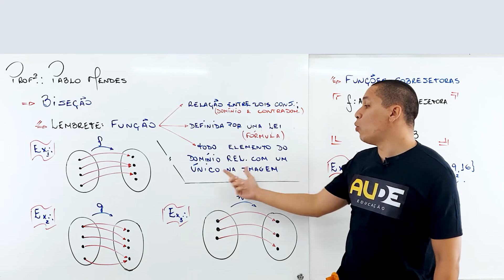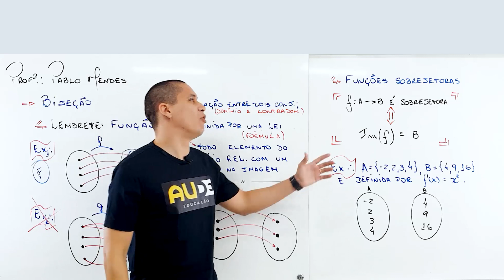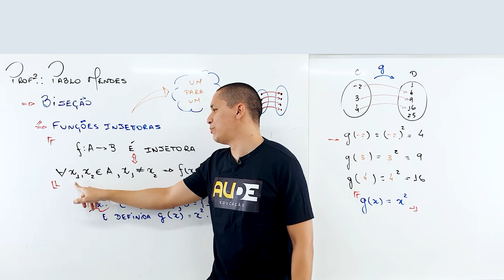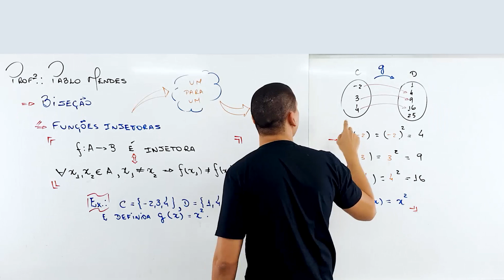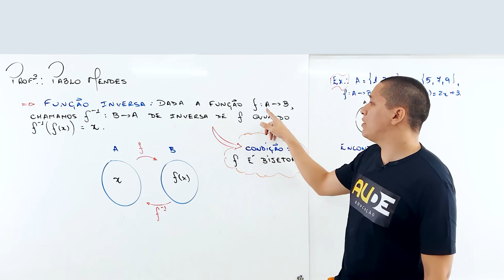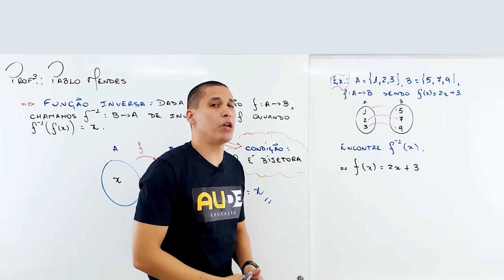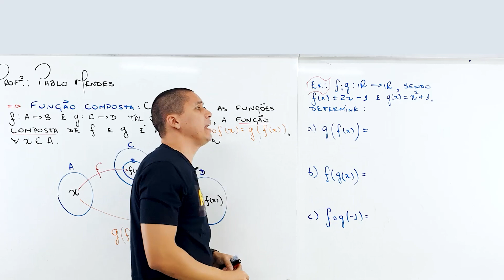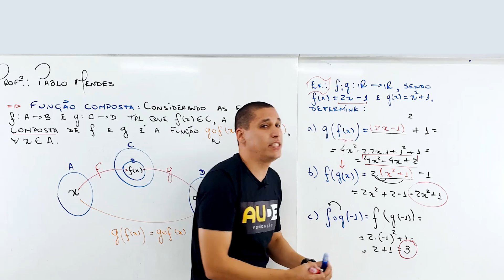Bijeção | Matemática | Prof. Pablo Mendes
Nesta videoaula, falaremos sobre a Bijeção. Esteja pronto para gabaritar o ENEM com essas dicas incríveis!

Gostou do conteúdo? Então se inscreve aqui no canal da Aude Tv, temos vídeos novos todos os dias!